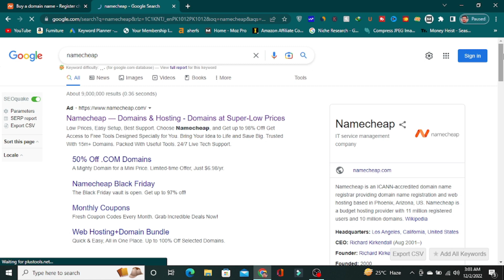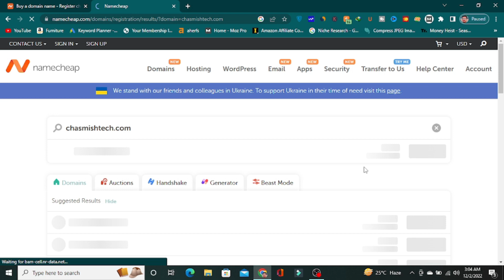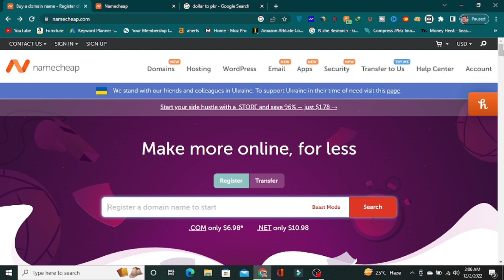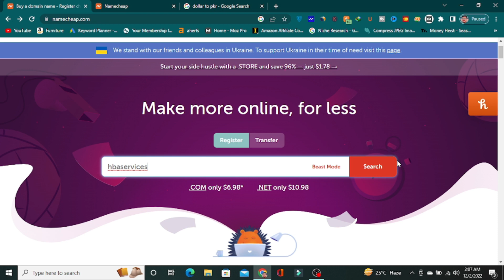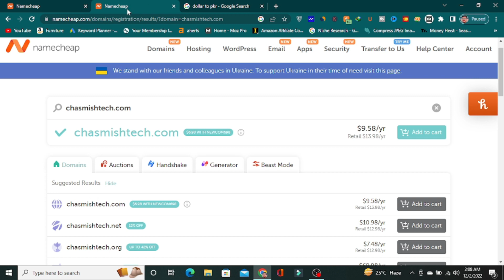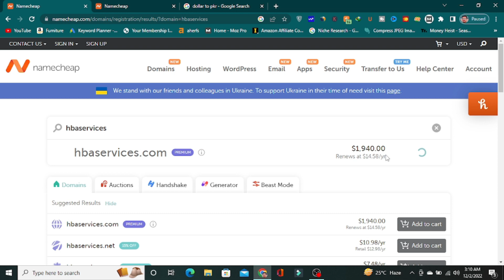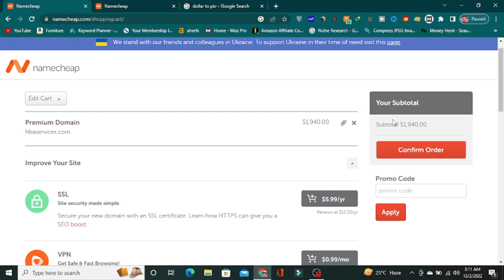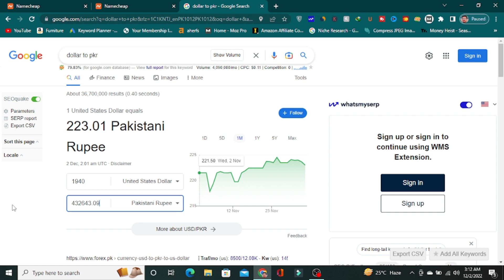Flipping only 1 Domain and Earn $10000|| Domain Selling Business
In this video, I will tell you about how to earn 45k Monthly Online Through This Unique Idea || Domain Selling Business. If you want to run up your own business with just investing $15 so this video is for you because in this video I will tell you how to make money online through just selling or flipping domain names online and earn millions of dollars in just 1-2 months. Domain name selling is a millionaire business idea if you start it with your full energy and hardworking because in this business you just need focus and hard work only. So please watch this video complete.

👉Pi Refreal Code: Mian227

About:

earn 45k monthly online through this unique idea
make money online
how to reserved any domain and earn money
domain se paise kaise kamaye
domain selling business
domain selling
make $1000 by investing $10
flipping domain names
domain flipping for beginners
How to Earn Money from Domain Name Selling Business
how to flip domains
how to make money flipping domains
domain flipping guide
make money domain flipping
make money selling domain names
how to earn money from domain
how to earn from domain selling
chasmishtech